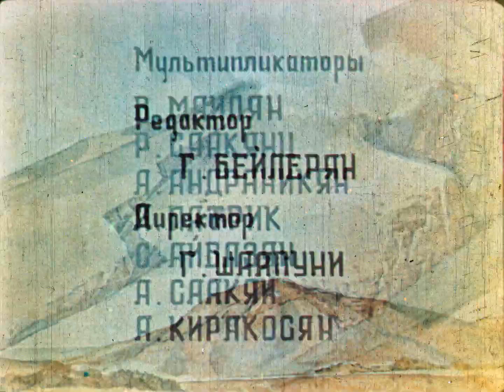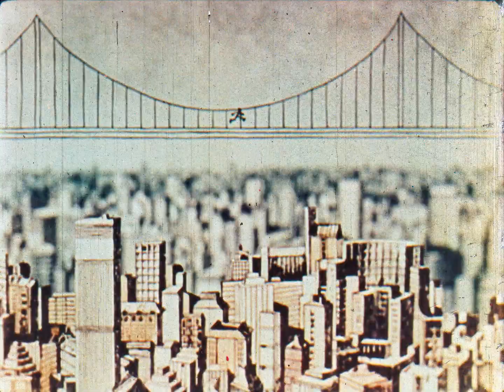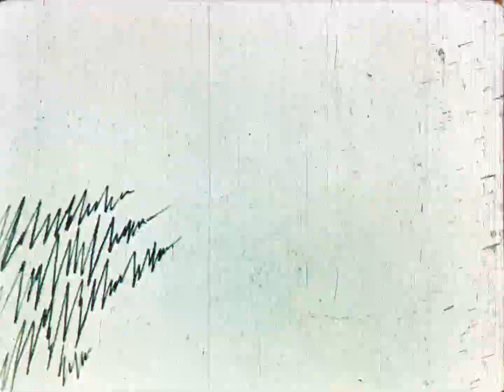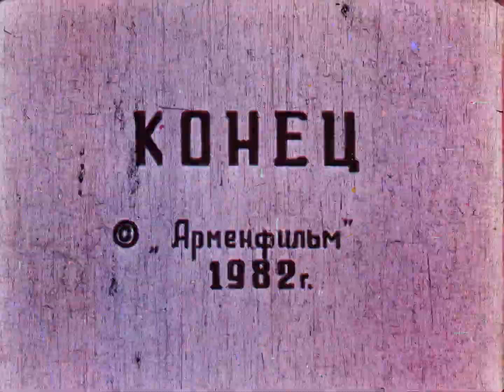Венец природы Арменфильм 1982, Мультфильм СССР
Сатирический сюжет о человеке, который из бездушного города решил сбежать назад к природе.

Режиссёр: Степан Галстян

Сценарист: А. Ватьян
Композитор: Роберт Амирханян
Художник: А. Петров
Оператор: Алиса Кюрдиан

35mm Film Scan 1080p
Оцифровка мультфильма состоялась в рамках Проекта Рутрекера по оцифровке фильмокопий мультфильмов